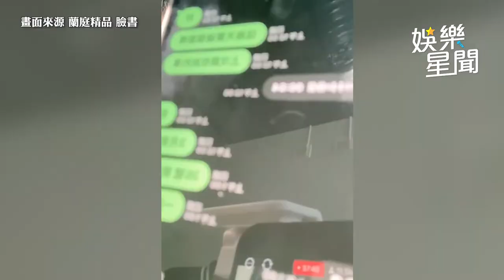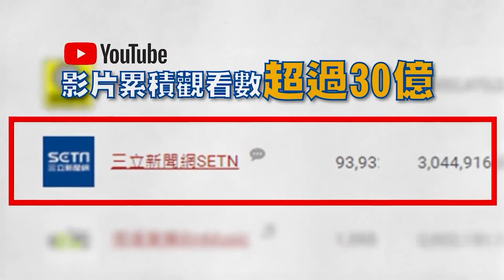被嗆「租跑車」假好野？連千毅火大公布：1.5年賺2億｜娛樂星聞